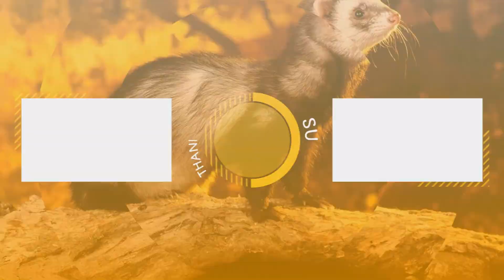INFILTRATING THE TOWER || Dishonored [19]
This is another game that I have had for a while and have never really gotten around to playing. I was excited to play it, and I have been enjoying it since.